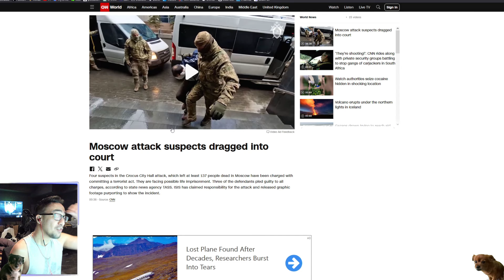RUSSIAN POLICE DON'T PLAY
This is breaking news, but apparently "The US repeatedly alerted Russia that extremists were planning to attack large gatherings in Moscow ahead of last week’s concert hall attack that claimed more than 140 lives, the White House has said." - The Guardian.

This video is not about whether any of the crime against the innocent is funny, but more on how the Russian police handled the suspects in custody. In a world as dark as ours can be, it's important we find small moments of cathartic levity, otherwise just drowning in darkness serves no beneficial purpose.

What is your opinion about how presumed criminals like these are handled in custody and is it a scar against the Russian police or something to praise?